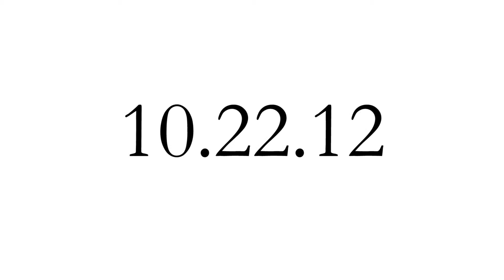New Shit IV: Breaking Dawn - Underwater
New Shit IV: Breaking Dawn
@ the Loft,
10.22.12

download the live album at newshitcollective.bandcamp.com

featuring:
Caitlin Timmins
Emily Anderson
Vince Cannady
Matt Politoski
Kevin Erskine
Jess Newham
Jaime Woods
Kevin Basko
Mike Adams
with
Adam Kronowski
Spencer Stewart
Liam Lewis
Eli Bishop

live sound engineer:
Kim Auch
Assistant Engineer:
Seung Hoon Lee
Mix Engineer:
Jordan King